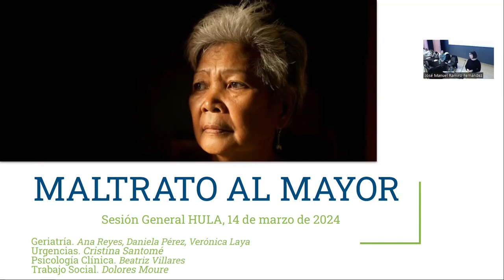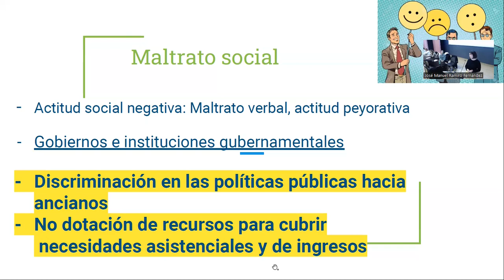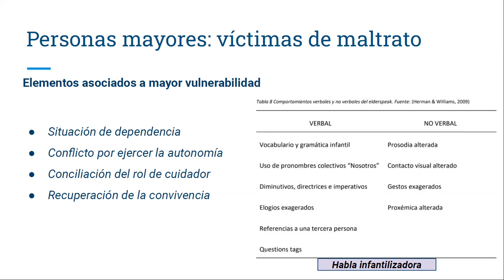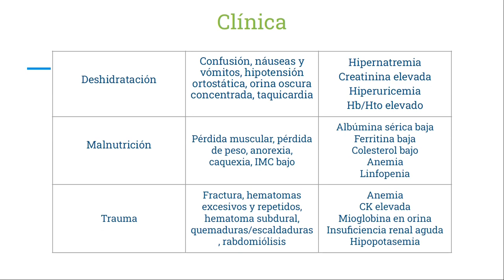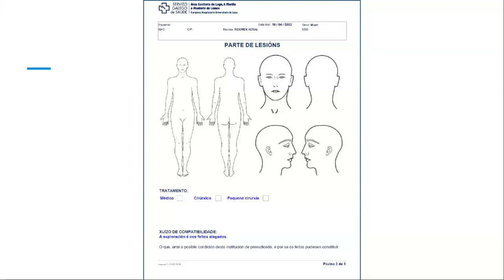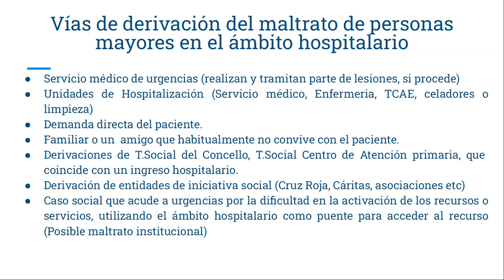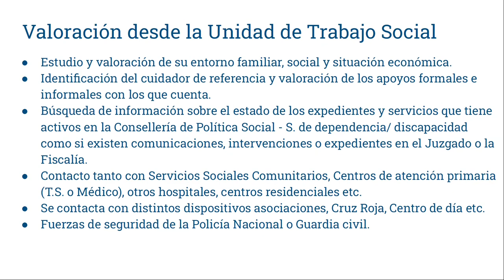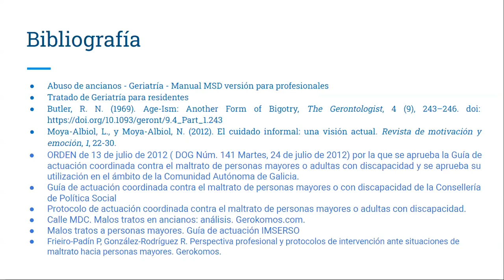Sesión sobre Maltrato en Persoas Maiores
TITULO: ”MALTRATO EN PERSOAS MAIORES”
Ponentes: Ana Reyes (MIR R2 de Xeriatria); Beatriz villares (PIR 4º Psicología Clínica), Cristina Santomé (MIR 2 DE MFYC); Daniela Pérez y Verónica Laya (EIR de Xeriatría) e Dolores Moure (Traballadora Social).